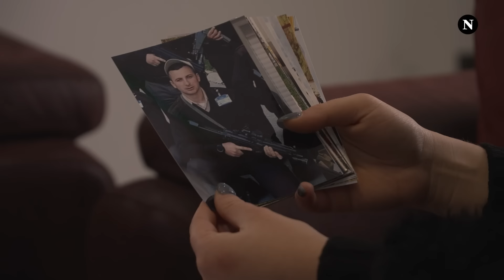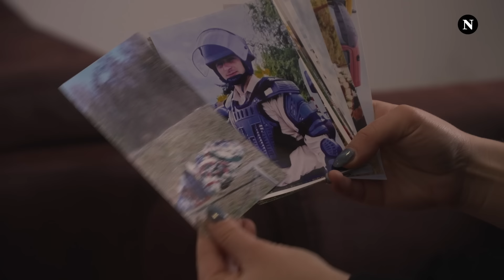Rrëfimi i babait të Floridan Shabaj, kadetit të Policisë së Kosovës i cili vdiq në aksident trafiku